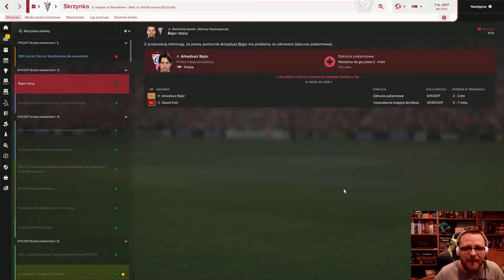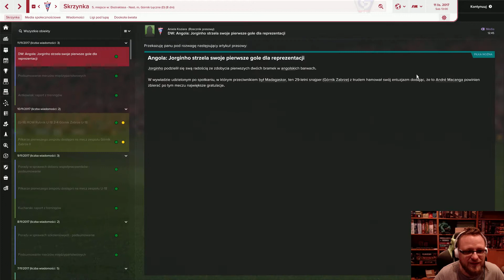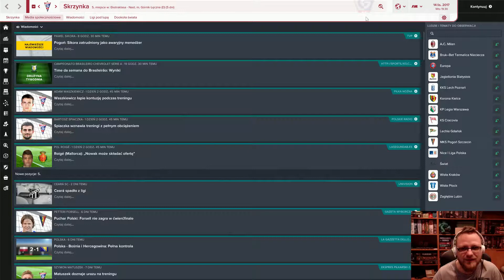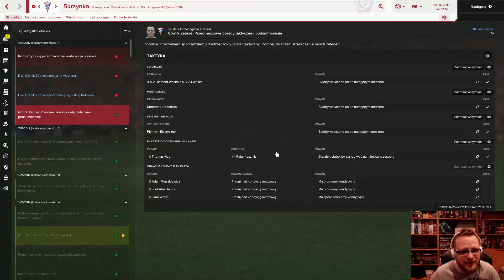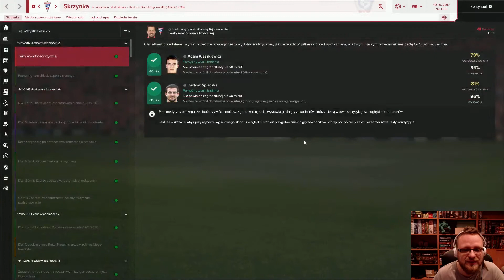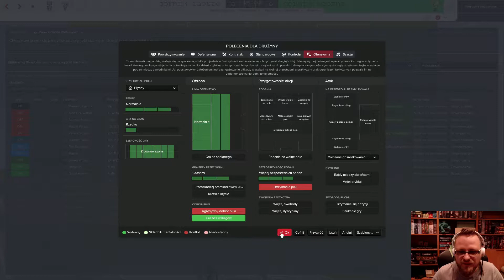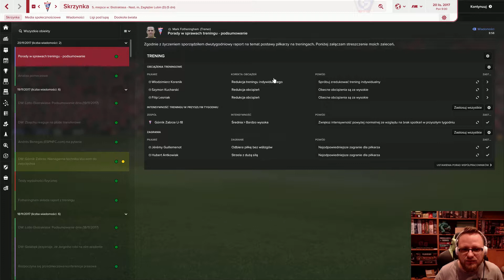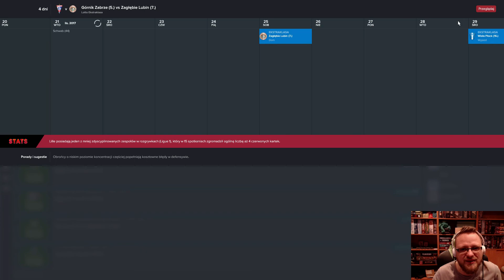Upadli Giganci: Górnik #22 [FM2017] [VOD]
Podobało się? Polub wideo
Podziel się ze znajomymi i udostępnij ;).

Masz jakieś sugestie, chcesz być postacią w grze lub po prostu chcesz porozmawiać? Komentuj lub łap mnie na mediach społecznościowych: